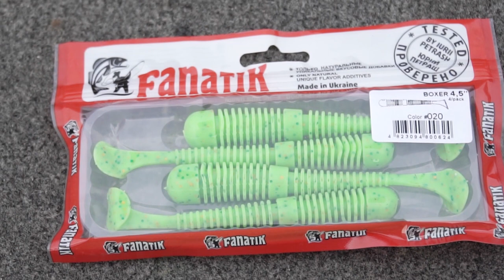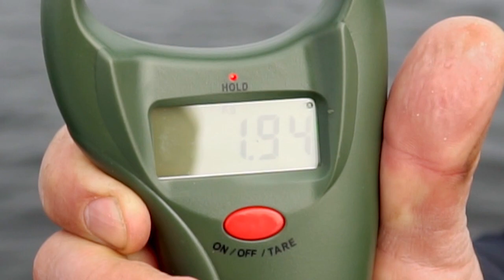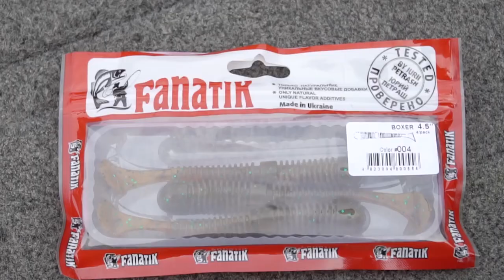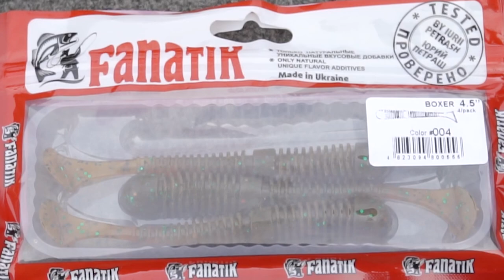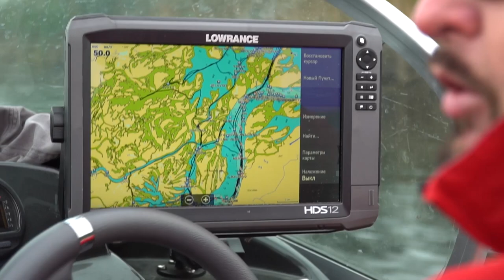ПОСТАНОВКА ЛОДКИ на щуку! Как поймать ЩУКУ с лодки осенью?!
Очень многие спиннингисты хотят поймать щуку с лодки осенью! Известный спортсмен Юрий Петраш, покажет как и где ловить щуку, как ставить лодку, в какие места кидать приманку, какие снасти использовать! Это обязательно принесёт вам отличный результат на ваших рыбалках!

Наконец-то похолодало, ночью появились первые минусовые температуры и это говорит о том, что начинает падать трава и начинает активизироваться хищник. Сегодняшняя рыбалка будет проходить с моим старым другом, с моим партнёром по рыболовному спорту - Сергеем Блескуном. Сегодня мы будем ловить щуку. Я очень надеюсь, что нам попадётся обязательно трофейная щука. Ну а пока займёмся её поиском.

То что касается приманок, при поиске рыбы я думаю в данное время заморачиваться особо не стоит. Можно начинать поиск той приманкой в которую вы верите больше всего. А правило с которым стоит продолжить рыбалку - после того как появится первые контакты, покусывания или что-то ещё какие-то поклёвки не жадные - тогда уже стоит что-то менять. Ну а начинать искать рыбу стоит с проверенной приманки. Я предпочитаю в данном случае использовать виброхвост. Следуя правилу, что если яркая погода - яркий цвет. Пасмурная погода - тёмный цвет.

При ловле щуки в подобных условиях я хотел бы поговорить о весе. О весе свинца, который я использую. Как правило это самые часто используемые веса 12 и 15 грамм. При ловле щуки используется много разных монтажей - это и офсетный крючок, и двойник, и монтаж со штопором. Один из моих самых любимых монтажей - это классическая джиг-головка. Во-первых наверное потому, что это самый быстрый способ оснастить приманку и несмотря на то что здесь открытый крючок, она максимально незацепляемая приманка. Почему? Потому что крючок всегда один, он смотрит вверх и очень часто он проходит траву вот таким образом не цепляясь и даже если он где-то цепляет траву, резким рывком эту траву можно сбросить. Ну, а для того чтобы засечь и удержать хищника - его вполне достаточно.

При ловле щуки существует несколько видов постановки и вот одна из них, которая очень актуальна для осени - выглядит следующим образом. Мы стоим на чистом и перед нами вот идёт полоса травы. И мы бросаем не вдоль травы, а бросаем как бы в траву, из травы приманка выходит на чистое. И щука очень часто стоит вот на самой границе, стоит в самой траве и когда приманка из травы выходит на чистое, щука её догоняет.

Такая постановка очень часто является более успешной, потому что кромка травы она почти никогда не идёт ровно, она вот идёт какой-то волной, где-то трава глубже уходит, где-то больше выходит на глубину. И если бросить вдоль травы - мы обязательно насобираем её очень много. А бросая в траву и из неё выдёргивая шансов что приманка выйдет более чисто - гораздо больше.

То что касается снасти - осеню имеет смысл ловить на оснащение с открытым крючком даже в траве, потому что осенью когда падает температура и трава начинает падать и подгнивать она очень легко прорывается и резким движением очень легко сбрасывается. Летом я бы рекомендовал всё таки ловить офсетным крючком, потому что прорвать траву и сбросить крайне сложно. А осенью когда трава уже подгнивает - можно спокойно ловить открытым крючком.

Существует так же постановка наоборот - вот если вам не комфортно выдёргивать из травы - вы можете заходить в самую траву, бросать точно так же веерным забросом на чистое и подтягивать к траве. Но самое важное - когда вы видите что приманка уже подошла к траве - не выматывать, а вот заводить приманку в самую траву. Ничего страшного то что вы зацепите траву. Это займёт несколько секунд чтобы её сбросить, но очень важно именно завести в траву, потому что щука не всегда имеет желание выходить за приманкой, а таким образом вы как бы подносите приманку к ней максимально близко.